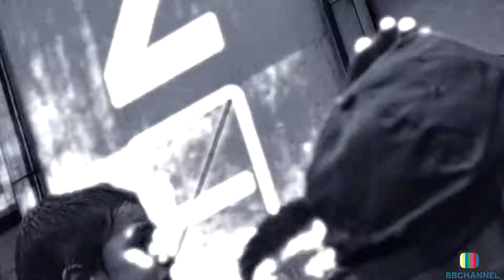HELP REFUGEES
Refugees are also human beings.
helprefugees all over the world

Produced by: bbchannel_